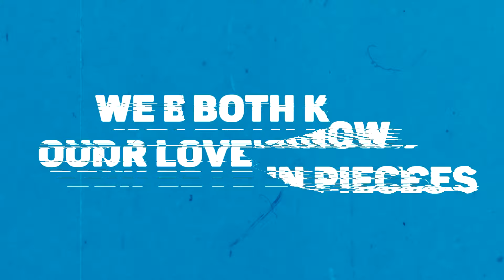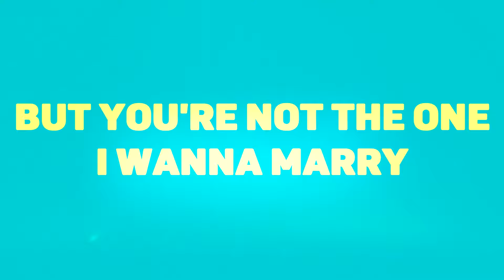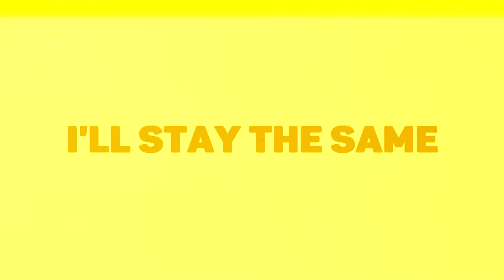Zaelbeth - Game Over (Lyric Video)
Druhý singl zpěvačky s tajemným jménem Zaelbeth.
Skladbu Game Over produkovali Robin Mood a Kenny Rough, dohled nad vším měl guru Jan P. Muchow!